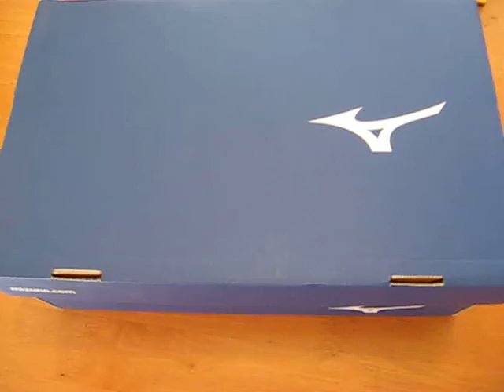Mizuno Wave Rider 23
My new shoes